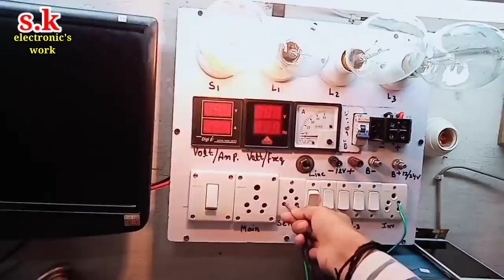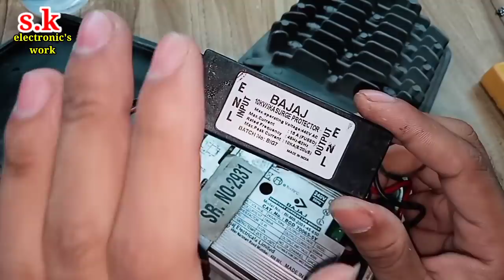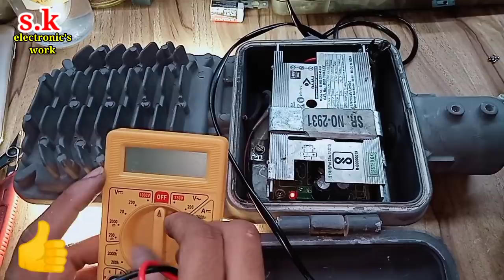LED Street Light Repair Full short solution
street light full repair =